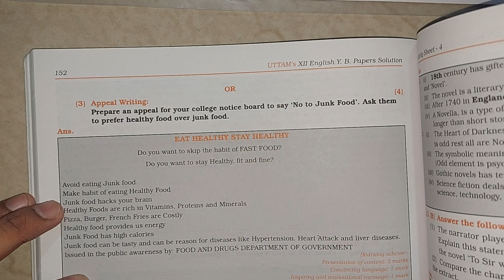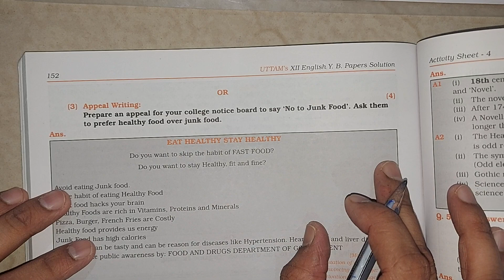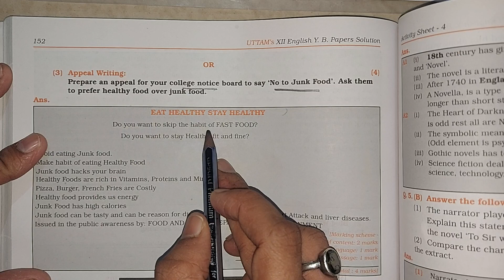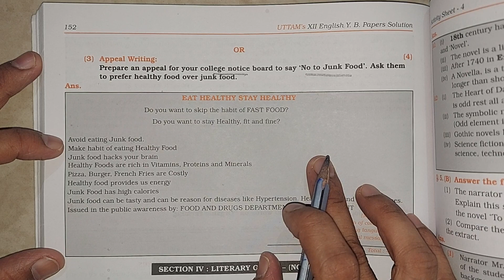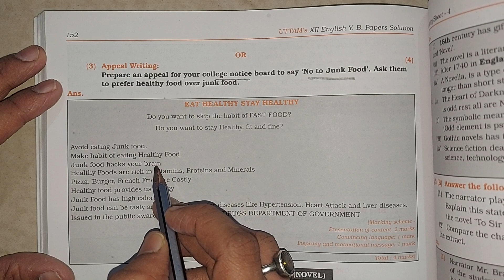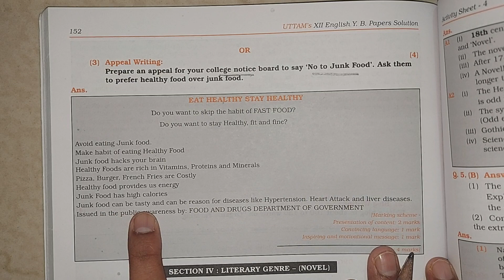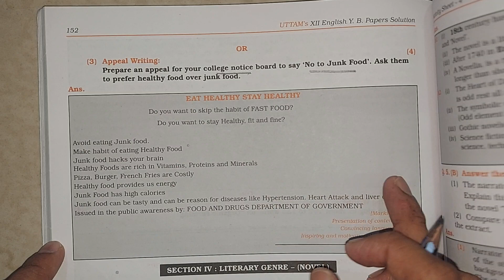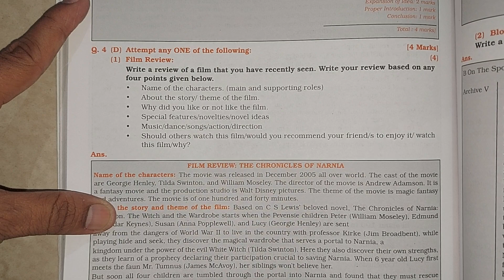Lec2 Virtual Message Drafting कैसे करें ? Writing Skills English HSC 12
atkt all questions solve
click above link